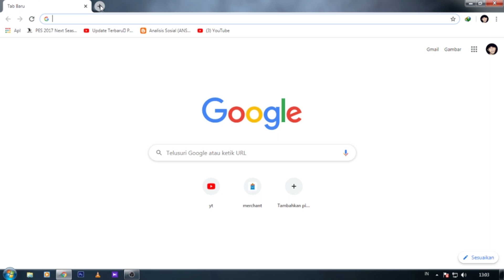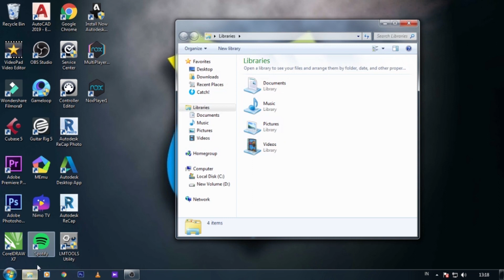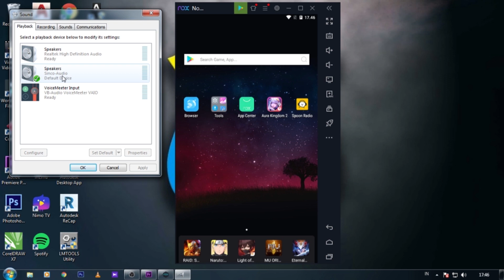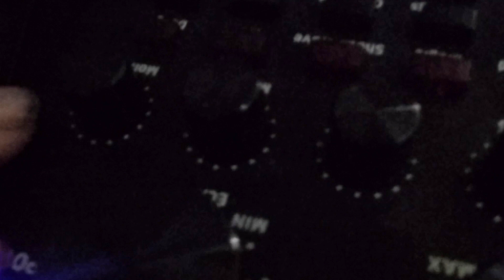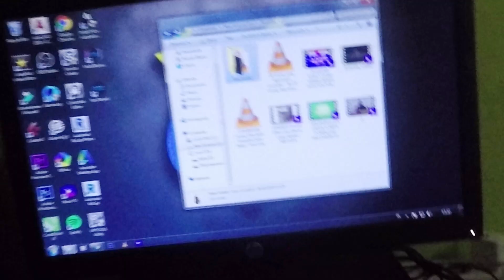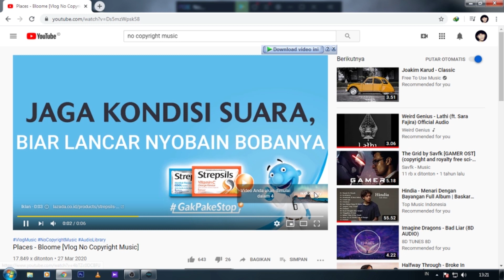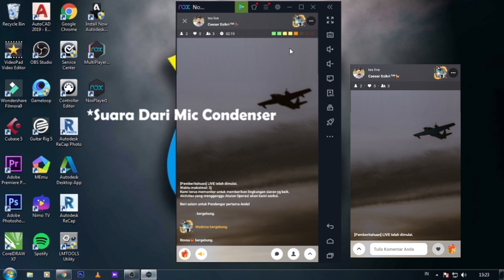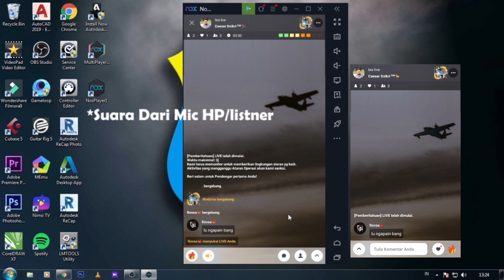Cara Live Spoon Radio Di Komputer Menggunakan Soundcard V8 dan Mic Condenser | Siaran Sambil Musik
Terimakasih sahabat sudah nonton video saya.